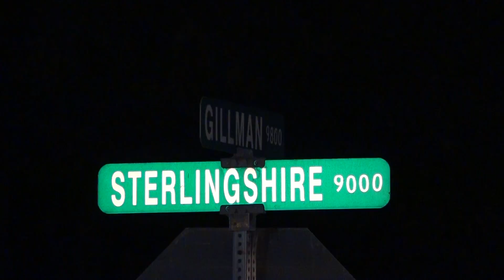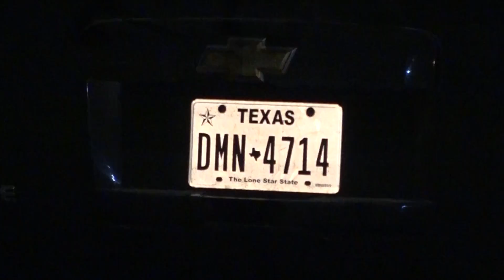091015 ICE RAID IN EAST HOUSTON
Houston Police were dispatched to a disturbance call on Gillman just off Sterlingshire in East Houston late Thursday afternoon. When they arrived several Hispanic males took off running. They were quickly rounded up and detained. After talking with them, police learned that there were 15 other Hispanic males and females inside the home being held for ransom. Houston Police contacted Federal Officials who responded. Altogether at least 15 Hispanics were transported to the INS Center, another one was taking into custody.

While on location police also located a stolen Dodge Ram Quad cab. That vehicle was stolen from a company parking lot in the 6900 block of North Houston Roslyn on Wednesday afternoon. The owner of the truck was contacted and responded to the scene on Gillman. He tells us that he was at work at American Steel when he watched his truck drive off. At first, he thought it was a joke until he realized his keys were still in his pocket. Police looked at the company security video and saw a vehicle enter the parking lot and one minute later the truck was stolen.

Police told the owner of the Human smuggling operation.

UPDATE FROM I.C.E.

ICE, Homeland Security Investigations (HSI) special agents in Houston received a duty call from the Houston Police Department (HPD) regarding an alien stash house located at 9800 block of Gillman Street in Houston, Texas. HPD initially responded to the address after receiving a complaint call regarding suspect activity at the location. Once on the scene, HPD positively identified at least one suspect smuggler and 15 suspect undocumented aliens within the residence.
Females = 3
Males =12
From the following countries: El Salvador, Honduras, Guatemala and Mexico.
All are in ICE custody being administratively processed (interviewed, feed and medically screened).